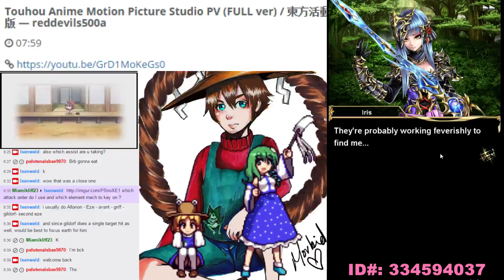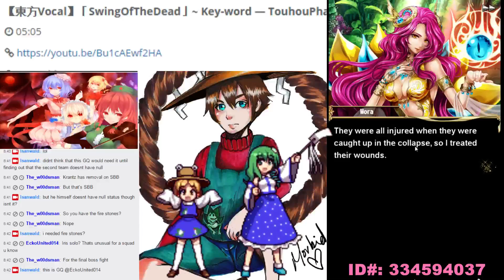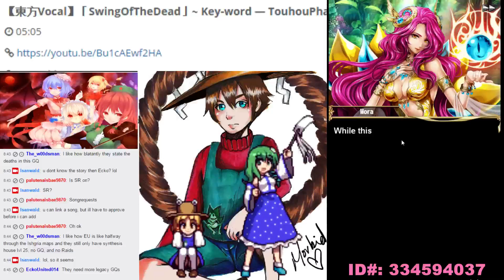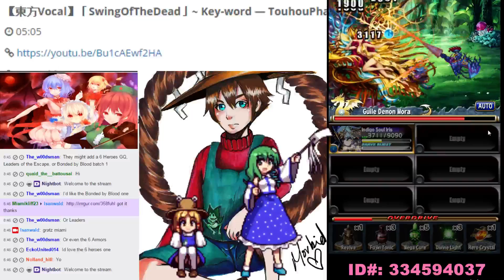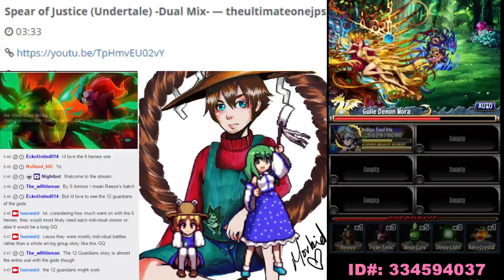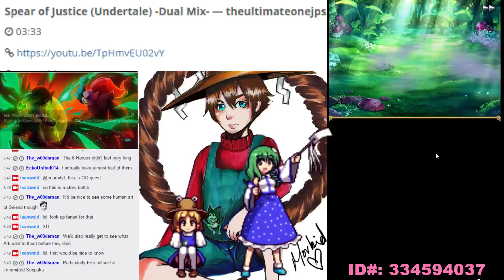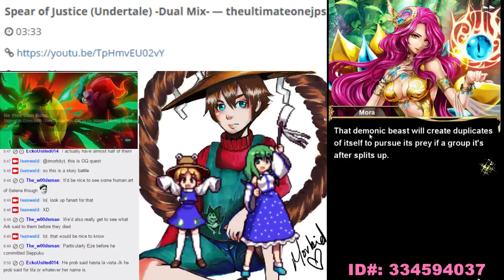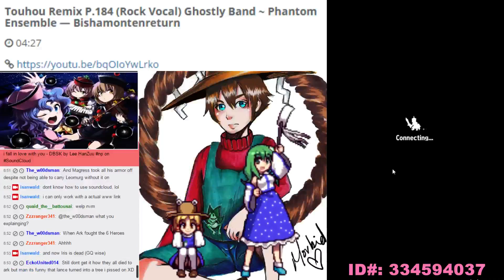Brave Frontier - GQ - Entrusted Will - Iris vs Mora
This battle is partially deceptive. This is essentially just an RNG match. You can simply auto battle and hope for it to finish with a win. Cause of Iris being the only unit, the instant she gets paralyzed, you won't be able to do much until she is un-paralyzed.